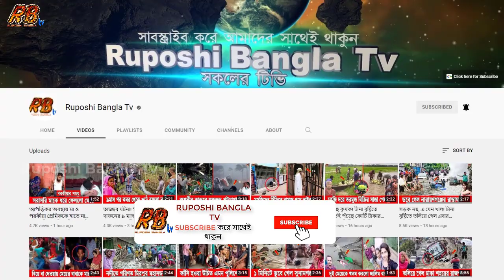হায়রে অমানুষ! স্ত্রীকে পতিতালয়ে বিক্রি করে দিয়েছে যশোরের কামরুল! জানোয়ার স্বামীকে আটক করেছে পুলিশ